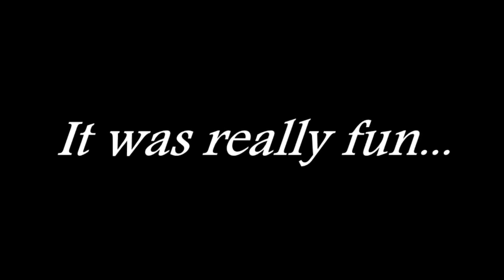go pinoy MLT's